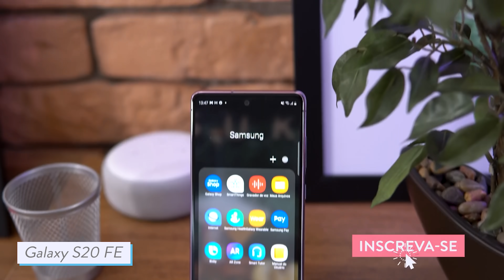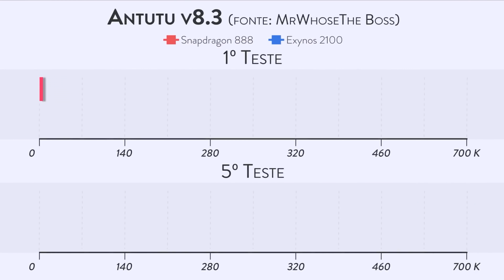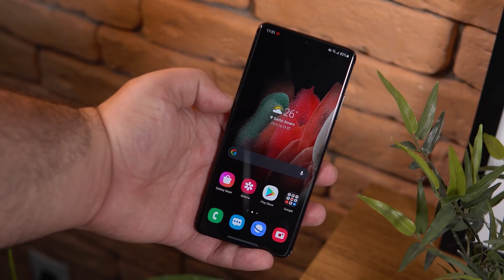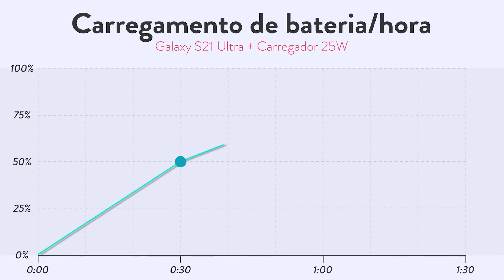EXYNOS vs. SNAPDRAGON em 2021 / qual melhor PROCESSADOR de CELULAR??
REVIEWS DO GALAXY S21!!

📱📱 NOSSAS REDES! 📱📱

🔥🔥 MELHORES OFERTAS QUE RECOMENDAMOS 🔥🔥
30 dias grátis AMAZON PRIME pra usar no PRIMEDAY!
REDMI NOTE 9
REDMI NOTE 9S
OFERTAS DE NOTEBOOKS
OFERTAS DE TV!
Amazon Alexa

📝📝 DESCRIÇÃO! 📝📝
Será que o Exynos 2100 melhorou perante o ano passado e está tão bom quanto o Snapdragon 888? É o que discutimos no vídeo de hoje!!

🌱🌱 TRANSPARÊNCIA! 🌱🌱
 A samsung emprestou so dois modelos da linha s21 que já foram devolvidos, mas não teve acesso ao conteúdo previamente!!

⚠️⚠️ AVISO! ⚠️⚠️